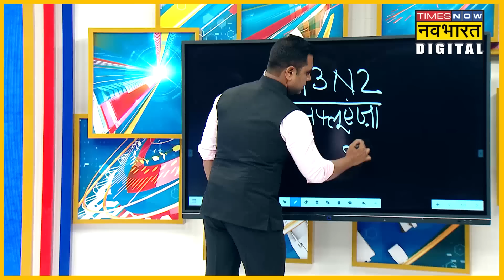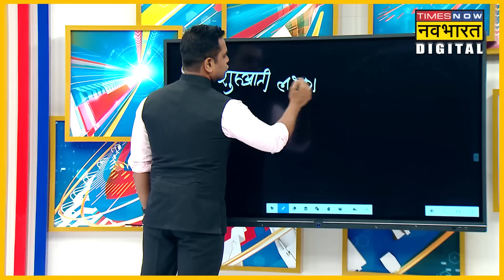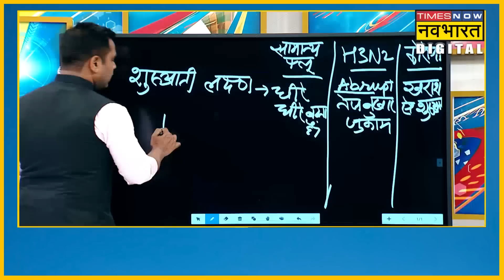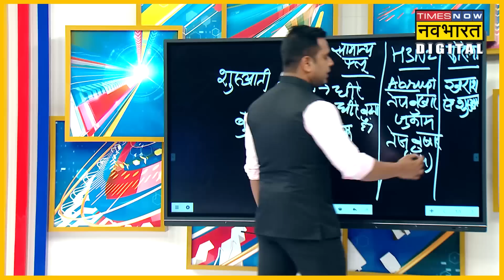कोरोना के बाद देश में तेजी से फैल रहा H3N2 Influenza Virus कितना जानलेवा? जानिए| Sushant Sinha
एक वायरस इन दिनों देश में लोगों को डरा है.इसमें लोगों का बुखार, सर्दी जैसे लक्षण आ रहे हैं. आखिर क्या है इस खतरनाक H3N2 Influenza Virus का रहस्य और क्या इस नए वायरस से देश को ज्यादा खतरा है? जानिए